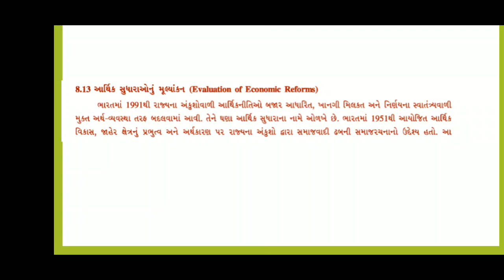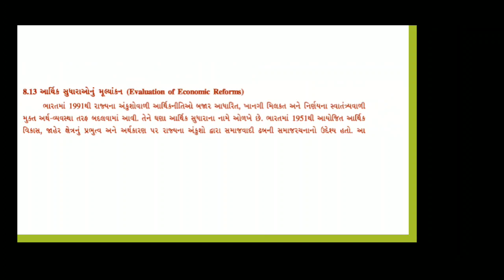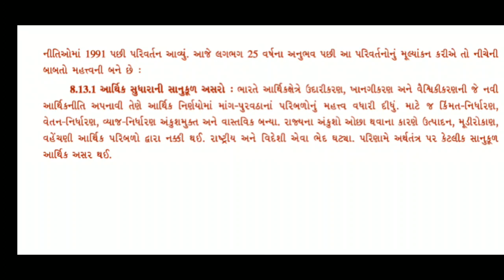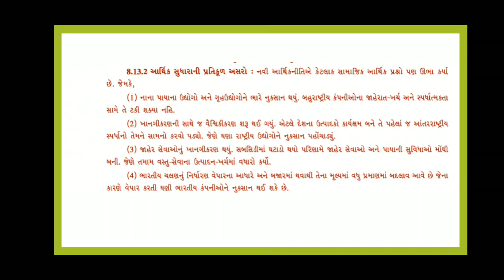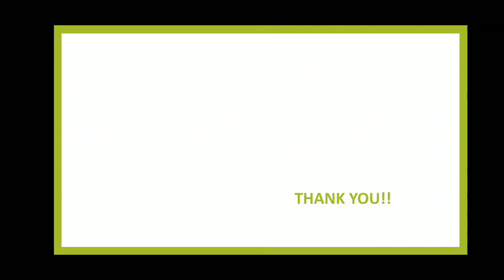23 January 2021